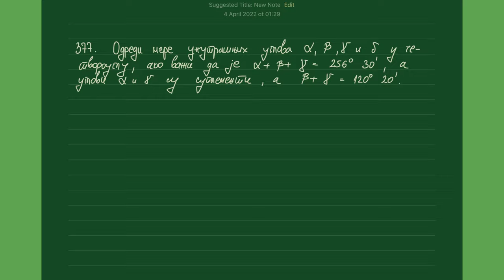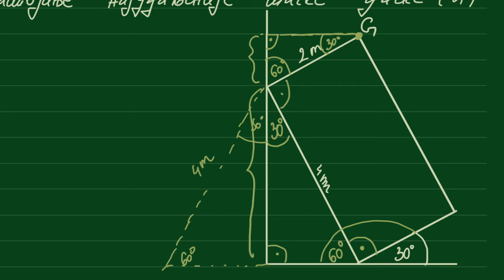Završni ispit iz matematike 2022 - napredni nivo - geometrija 1